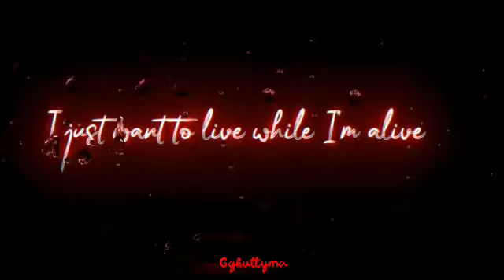𝓘𝓽𝓼 𝓶𝔂 𝓵𝓲𝓯𝓮 𝓦𝓱𝓪𝓽𝓼𝓐𝓹𝓹 𝓼𝓽𝓪𝓽𝓾𝓼 𝓿𝓲𝓭𝓮𝓸 𝓖𝓰𝓴𝓾𝓽𝓽𝔂𝓶𝓪